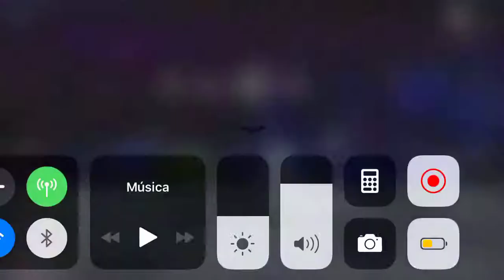Los Mellizos - Festival del Poncho `19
Fiesta Nacional e Internacional del Poncho - Catamarca
Los Mellizos